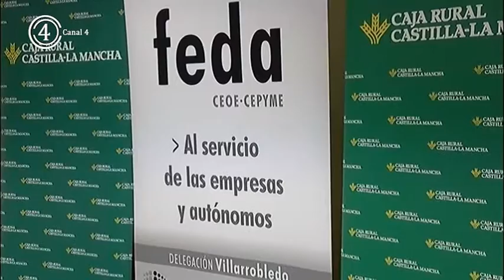Mejor con vino